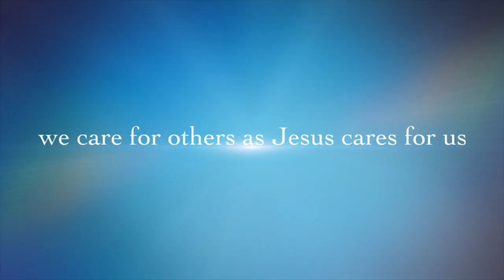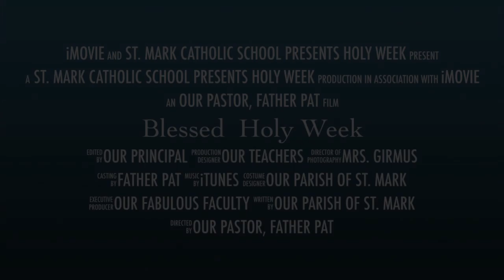Holy Week 2019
Wishing all of our ST. MARK students, staff, Parishioners, and families a most blessed Easter.